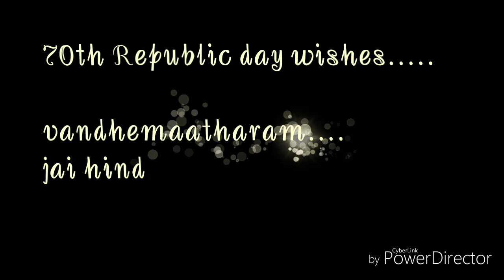Republic day celebration..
@glps manjeri